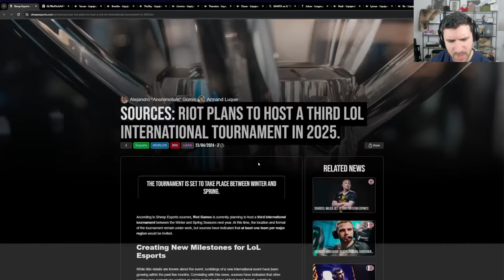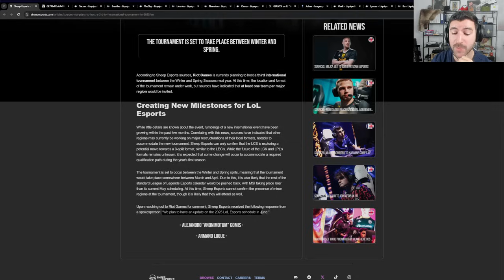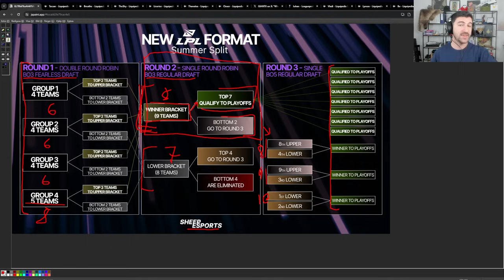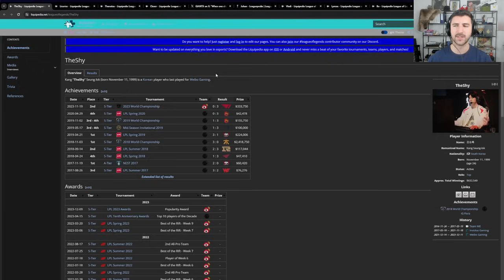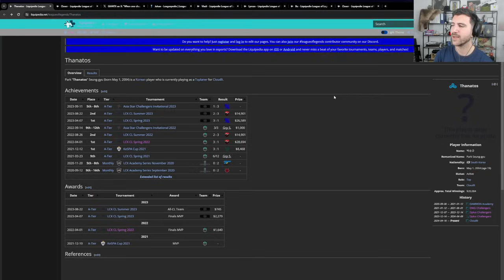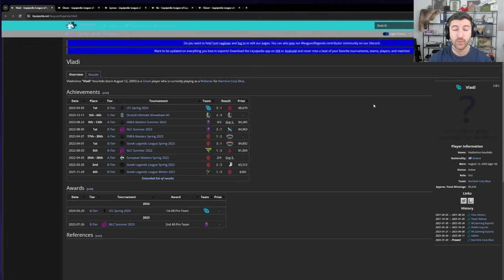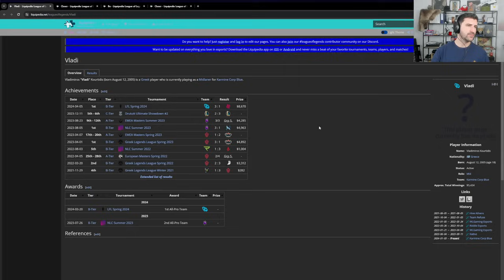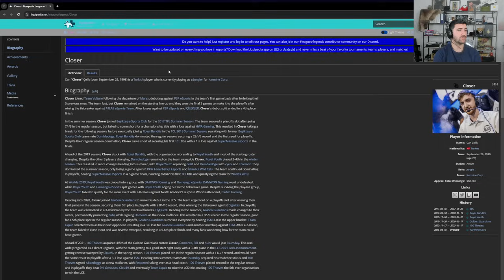EVERYTHING YOU MISSED FROM THE SUMMER 2024 OFFSEASON | YamatoCannon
I go over the rumours and the upcoming changes to the competitive year and teams all over the world.

00:00 Introduction
01:30 New International Tournament
07:25 Fearless Draft in LPL
16:00 WBG Tarzan - Breathe
17:55 LNG TheShy
19:55 DIG Licorice
21:00 C9 Thanatos - Reapered
25:15 GX Th3Antonio - Juhan
29:15 VIT Lyncas Drama
35:50 KC Vladi - Closer